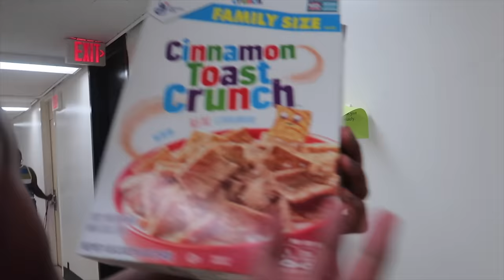EXTREME DING DONG DITCH PART 2!! *COLLEGE EDITION*